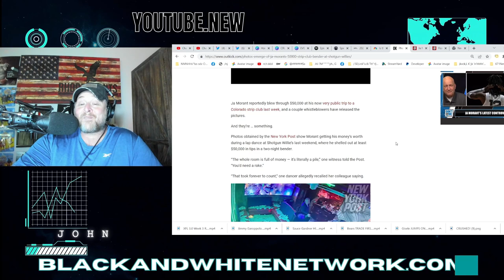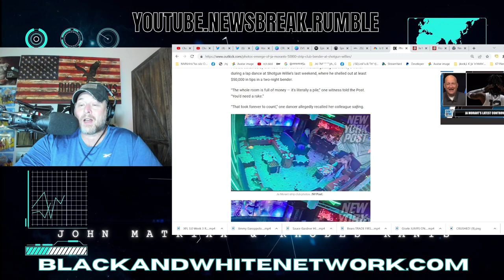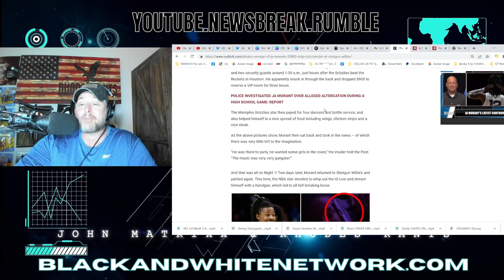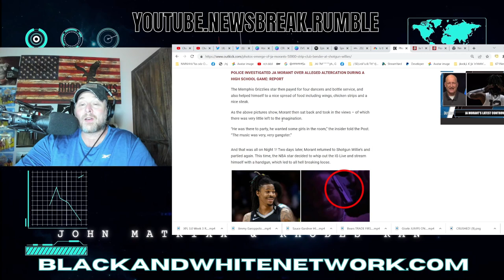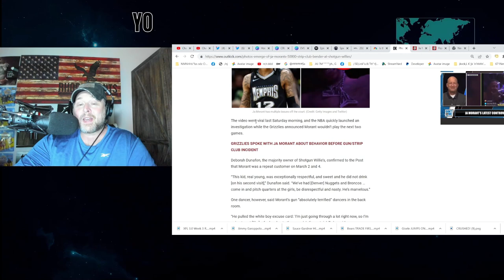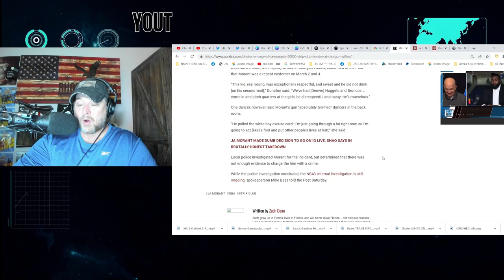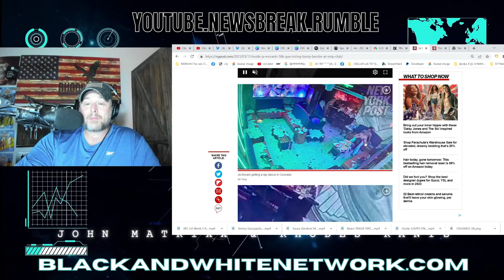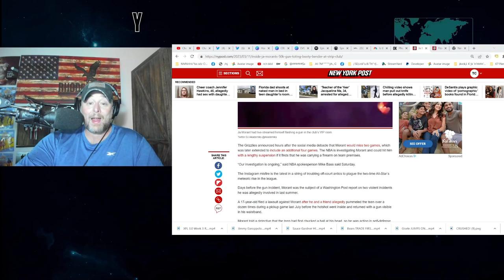WILD PHOTOS LEAK From Ja Morant's INFAMOUS Str!p Club Night From Instagram Live Incident!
WILD PHOTOS LEAK From Ja Morant's INFAMOUS Str!p Club Night From Instagram Live Incident! Memphis Grizzlies suspended Morant two games for the situation and the NBA is still investigating.